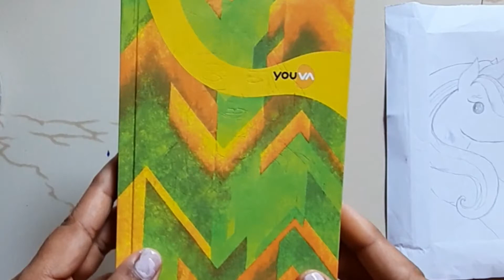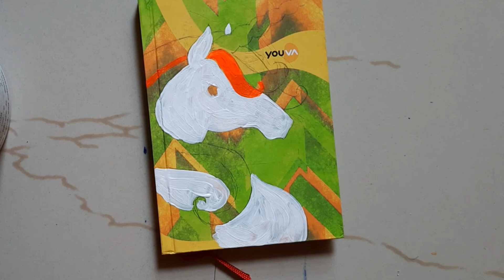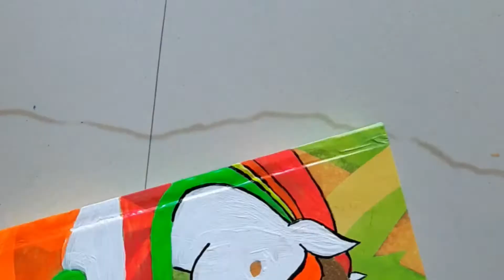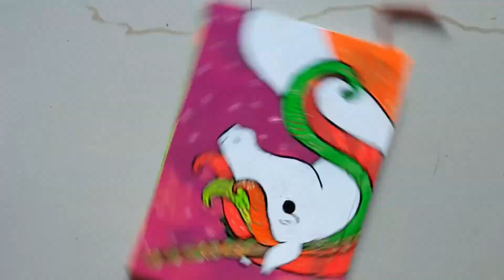*Extreme* Diary Transformation [ Cute ] Vibha Arts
(Original Picture Credit- Pinterest)

Share your feedbacks down in the comments section..

 "Click on below link for many more Videos from Vibha Arts

Father's Day Special Artwork [Vibha Arts] 👨‍👧‍👦 -

Bal Hanuman (Saturday Special) [ Vibha  Arts ] -

*do try the artworks and tag me on Instagram*

take care🌱🌱